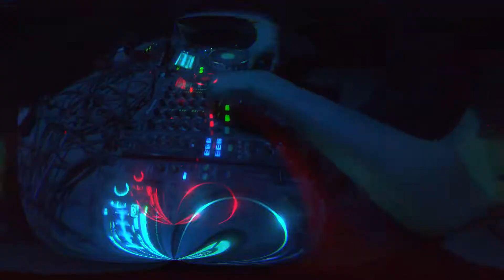Triceradrops vs. Feelionics - LIVE at CaliPsy Ritual [Recap]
90 minutes of absolute madness.  Thank you so much Frequency Shamans for hosting our very first B2B.  We rocked that dancefloor from beginning to end!  Thanks Triceradrops for the dope vid edit and Deisy for handling my GoPro like a MF BOSS!

Track is a mashup of my Cuddles N' Stuff with Triceradrops' Burning Truth.  We call it 'Burning Cuddles.'

You can listen to the entire set on my soundcloud.  Hope you like it!